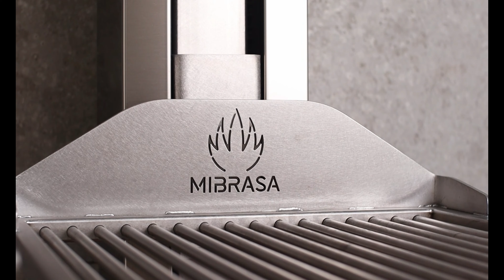Nueva parrilla abierta Mibrasa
Parrilla Slim Mibrasa 🔥, cocina con máxima versatilidad y funcionalidad con una dimensión compacta. Ideal para cocinas gastronómicas y/o con espacio limitado.
Y ahora con múltiples opciones de combinación adaptándose a la personalidad de cualquier proyecto.